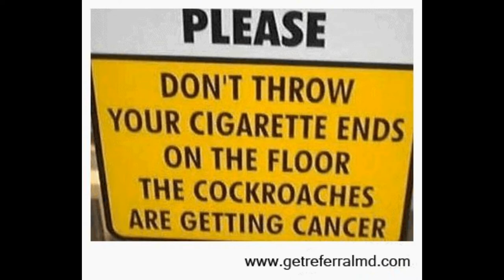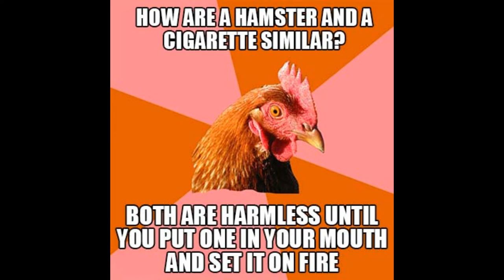TEX WILLIAMS Smoke! Smoke! Smoke! (That Cigarette) 1947 HQ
"Smoke! Smoke! Smoke! (That Cigarette)" is a Western swing novelty song written by Merle Travis and Tex Williams, for Williams and his talking blues style of singing. Travis wrote the bulk of the song. The original Williams version went to number one for 16 non-consecutive weeks on the Hot Country Songs chart and became a number one hit in August 1947 and remained at the top of the "Best Sellers in Stores" chart for six weeks. It was written in 1947 and recorded on March 27, 1947, at Radio Recorders in Hollywood.